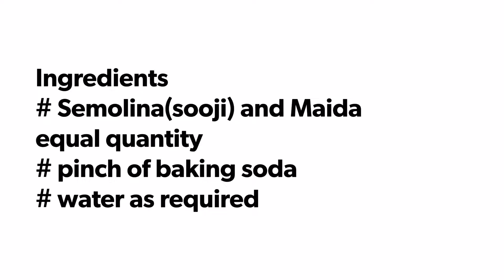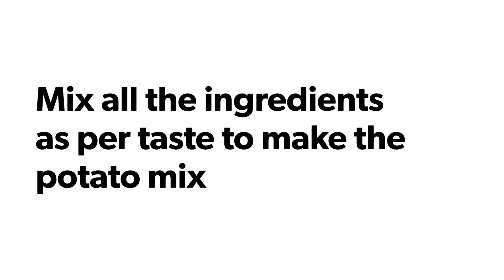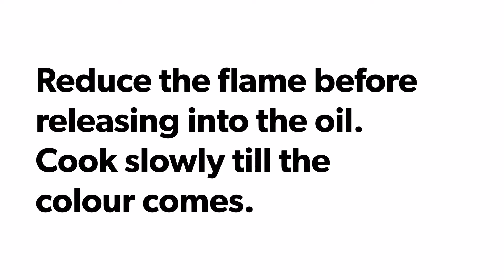PANIPURI/PHUCHKA/KOLKATA STYLE..FAMOUS INDIAN STREET SNACK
Pani puri (which is also known as a golgappa and is most commonly referred to as a puchka in Kolkata) is widely available as a street snack in India, and in other countries like Pakistan, Bangladesh, and Nepal. It's virtually impossible to miss a vendor selling puchka (pani puri) in Kolkata.

A good panipuri or phuchka must consist of
# Crunchy Puri
# spicy aloo(of course vary from person to person)
# Sweet or Sour Water, or mixture of both
and is very easy to make

Do press the like button if you like the video